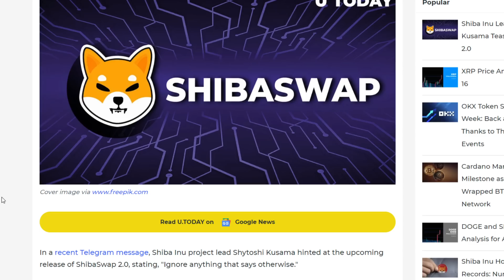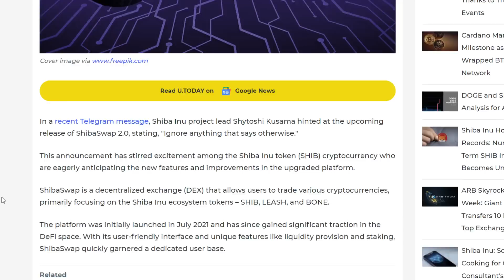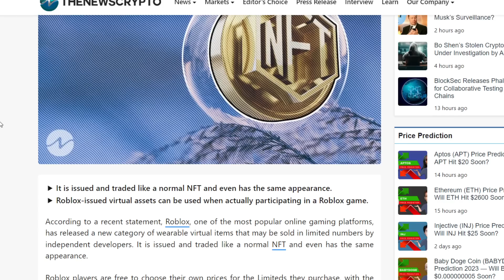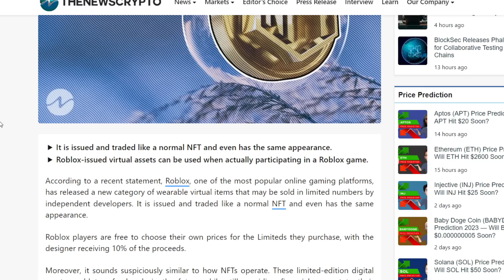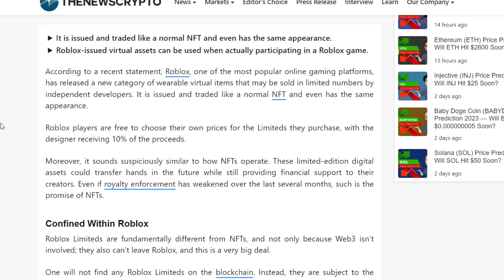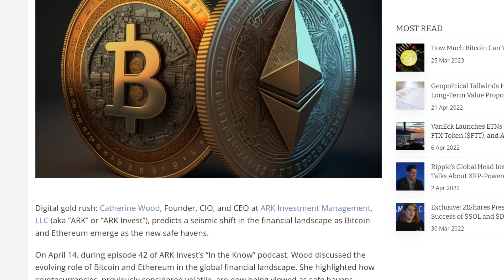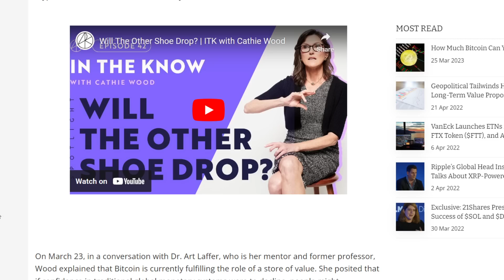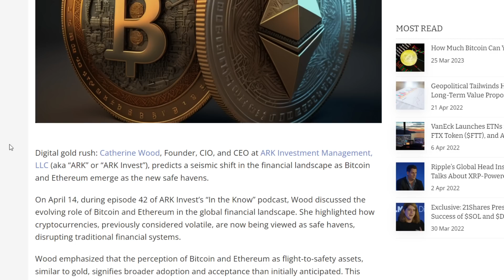FLIGHT TO SAFETY ASSET - Something CRAZY Is Happening With Crypto